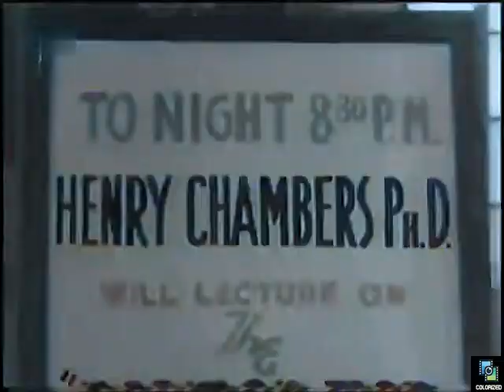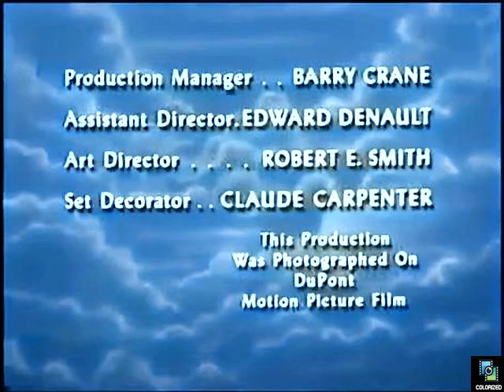The June Allyson Show s1e26 Once Upon a Knight, Colorized, James Mason, Jean Hagen, Comedy, 1960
An Englishman in New York presents sellout lectures on Norman history but gets a little caught up in his work.